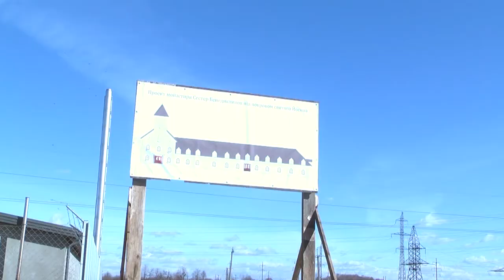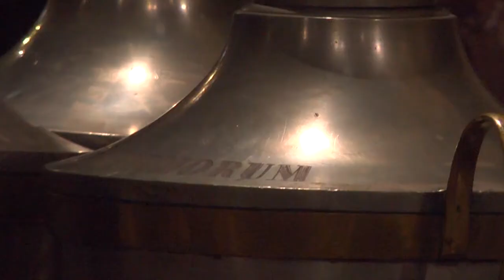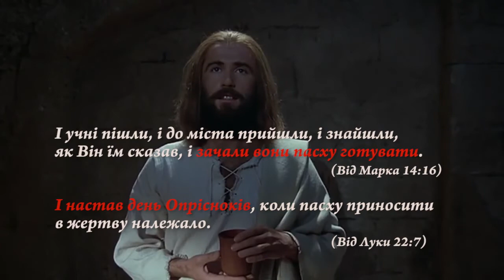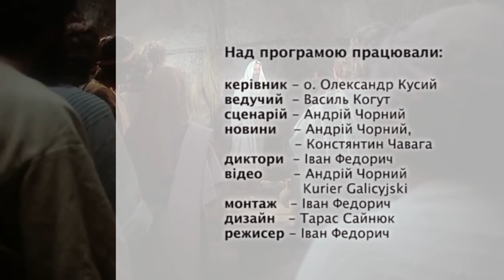Скеля 50. Великдень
- події за березень 2016
- Яку Пасху святкував Христос?
- о. Микола Лучок про Конгрес 1050-річчя хрещення Польщі
- Великодні вітання архієпископа М. Мокшицького